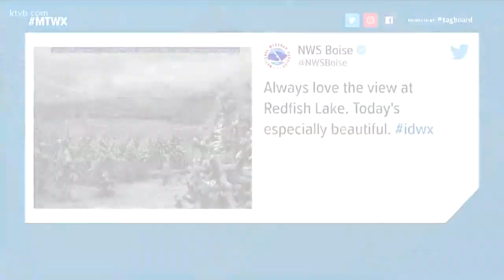Ski resorts around southern Idaho see snowfall to end September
While a massive snowstorm pummels parts of western Washington, northern Idaho, and Montana, ski resorts from around southern Idaho are seeing snowfall already.